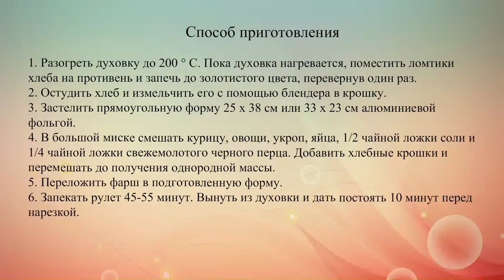Куриный рулет с овощами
Мясной хлебец из куриного фарша с овощами и зеленью готовится очень просто. Это блюдо подойдет как для повседневного, так и праздничного стола.